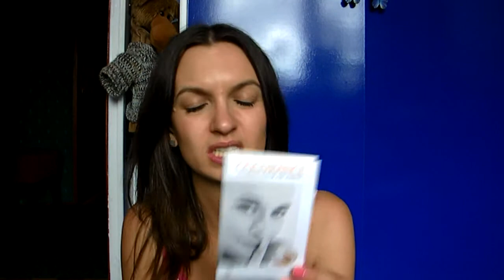Projekt denko #2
Wiem, że już październik, ale intensywne wakacje nie pozwoliły mi na zamieszczenie filmiku wcześniej :) Teraz postaram się poprawić i zamieszczać filmiki regularnie :)

W filmiku mówię o:
1. balsam wyszczuplający naturals ultra soft q10
2. dezodorant Lady Speed Stick pH Active
3. mgiełka do twarzy z wyciągiem z aloesu Rival de Loop
4. balsam do ciała brzoskwinia i liczi Alterra
5. woda brzozowa do włosów Gloria
6. jedwab do włosów Biosilk
7. pasta do zębów Himalaya
8. pasta do zębów Aquafresh 3
9. krem do rąk z ekstraktem z bawełny Cztery Pory Roku
10. krem BB Maybelline
11. pianka do golenia Fresh Korsarz PharmaCF
12. płyn do higieny intymnej z kwasem mlekowym ochronny Ziaja
13. chusteczki nawilżane lawendowe Dada Biedronka
14. żel pod oczy i na powieki ze świetlikiem lekarskim i rumiankiem Flos Lek
15. podkład w kompakcie Avene
16. próbka kremu do opalania matujący do cery tłustej i mieszanej Vichy